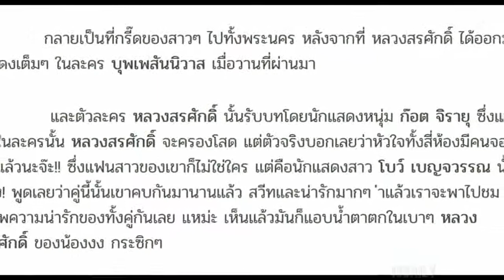หลวงสรศักดิ์ เปิดภาพแฟนสาวตัวจริง ทำสาวๆ อกหักไปทั้งพระนคร สวยเซ็กซี่มาก ยอมแล้ว!!